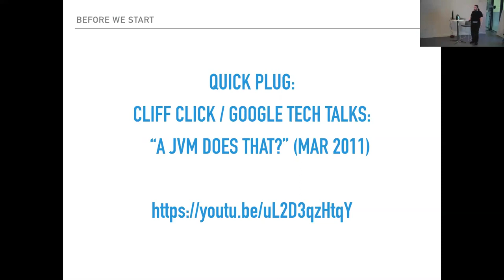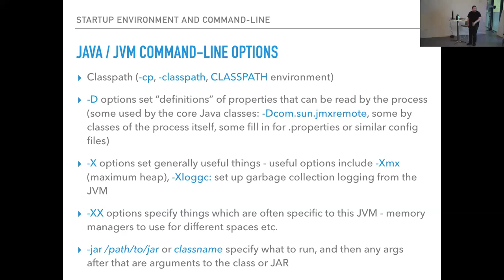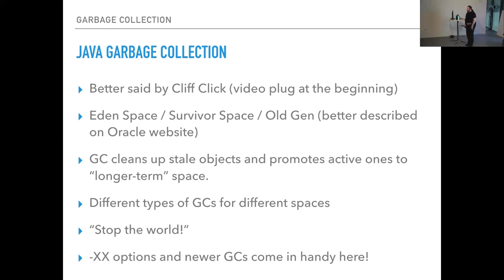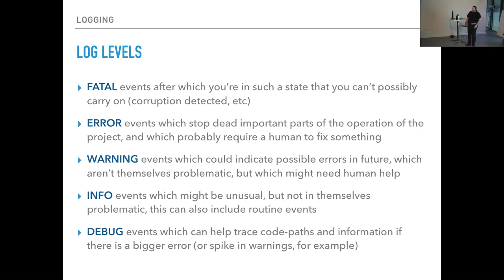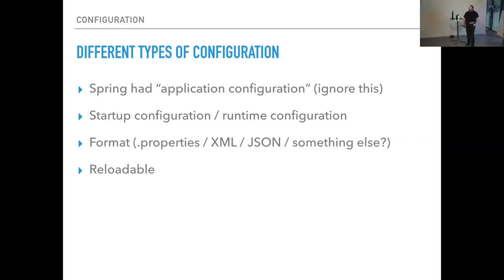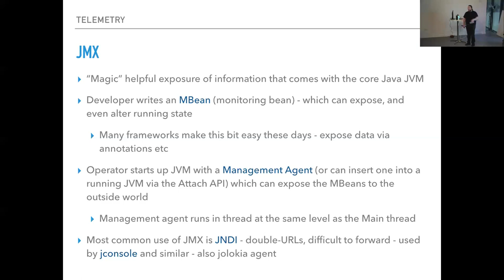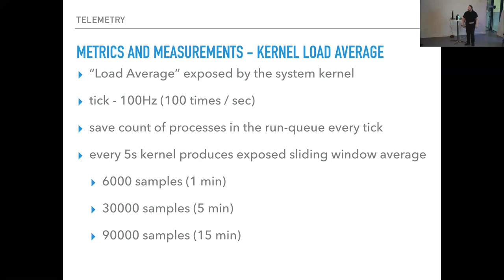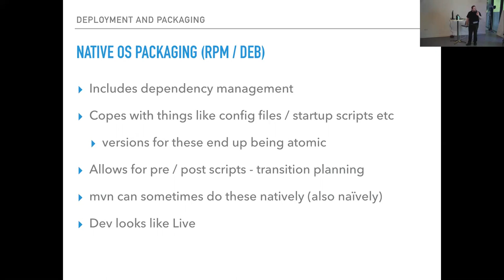Matthew Byng-Maddick - Running Java services in Production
This talk was recorded at our May 2016 talks night. For more information on our meetups and to join us at our next live event

Running Java services in Production
- Matthew Byng-Maddick

Developers understand a lot about writing maintainable code: design patterns, TDD etc., but still our Operations teams often clash with us.

To help tear down the walls, Matthew, an ex-Facebook Site Reliability Engineer specialising in Hadoop, HBase and HDFS (all written in Java) will talk about what isn’t solved with just these code maintainability principles when it comes to actually having high-quality reliable services in a production environment.

 This includes descriptions of how services might be monitored, what constitutes good logging and code structure, and issues often associated with deployment and startup, and how SRE teams can build tooling to help make things better in conjunction with developers.